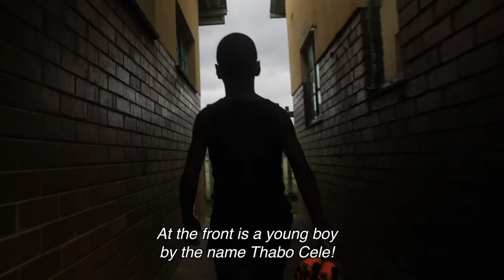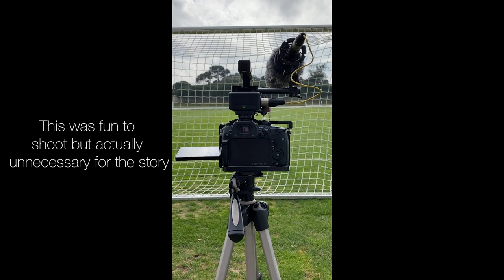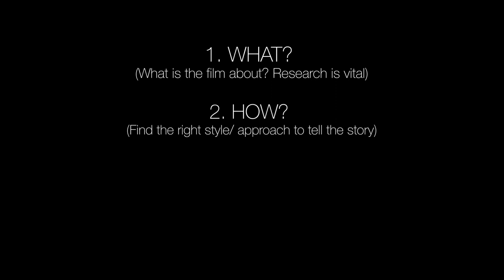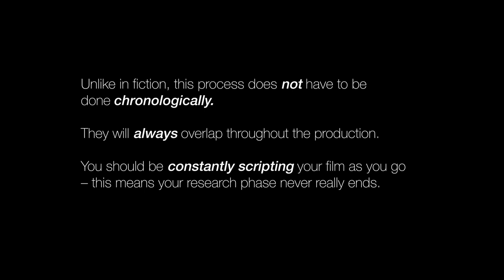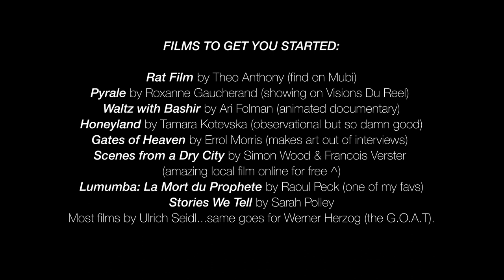DOCUMENTARY: Jethro Westraad on Creative Documentary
Jethro Westraad is a filmmaker and cinematographer from South Africa. In this video, he discusses different approaches to documentary filmmaking, and how he has used creativity in his own work.